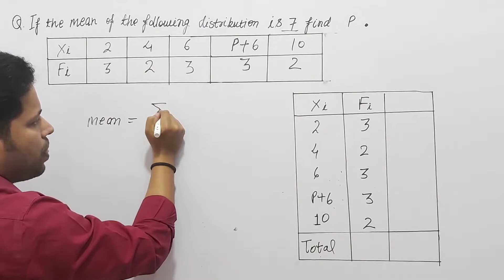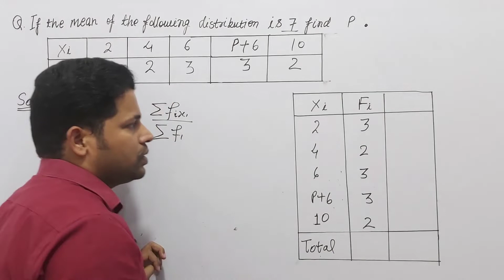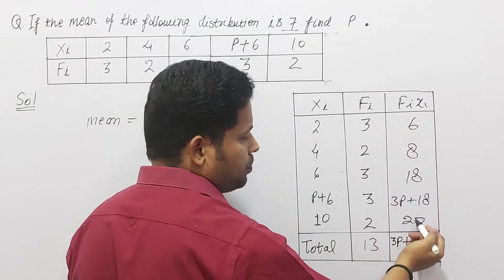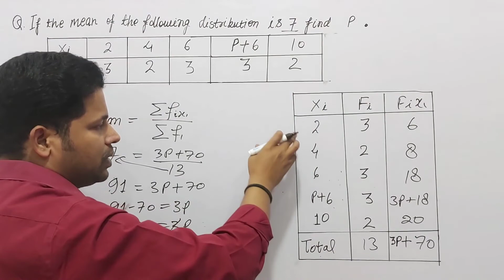if the mean of the following distribution is 7 find the value of p